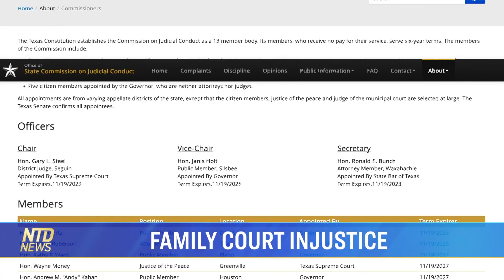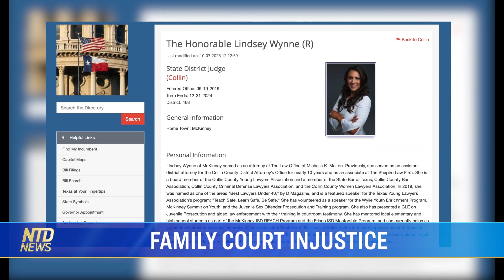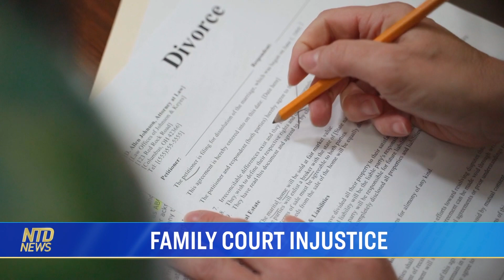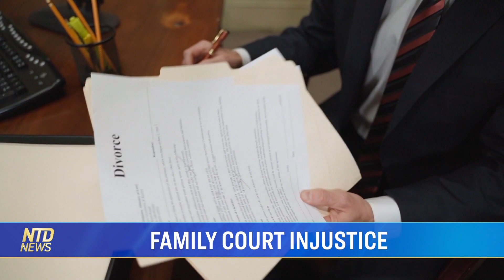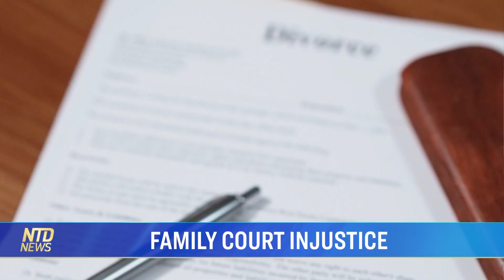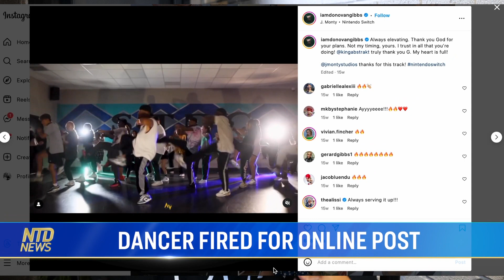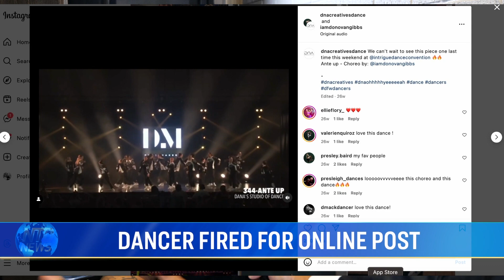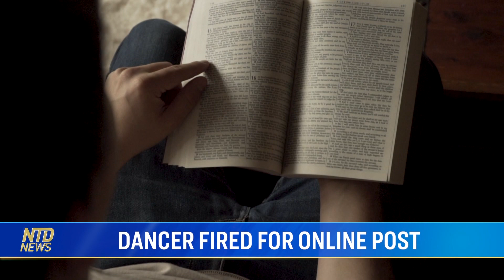ICYMI on Texas Insider [Ep.1]: Family Courts, Cancel Culture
In Case You Missed It is Texas Insider's news segment. Host Larrison Manygoats brings us unique stories from native Texans and latest updates from our guests on Texas Insider.